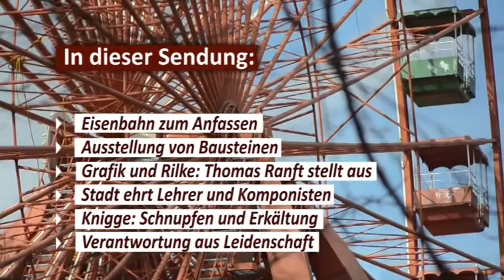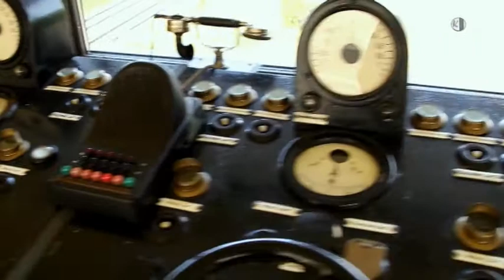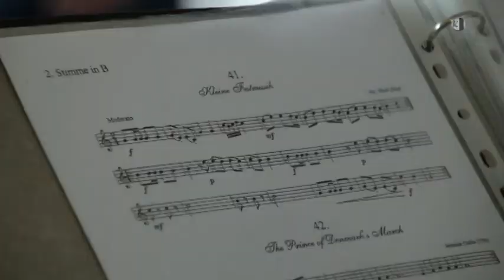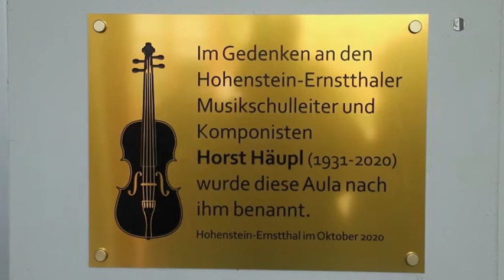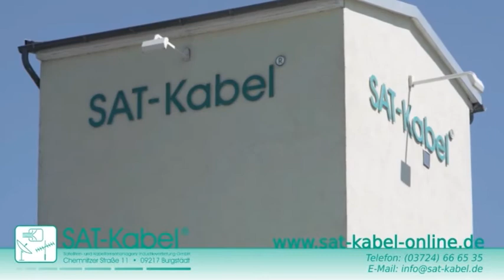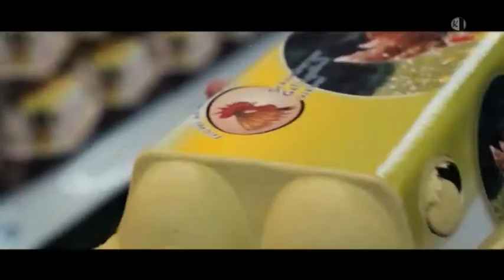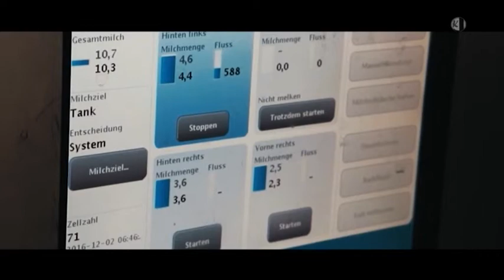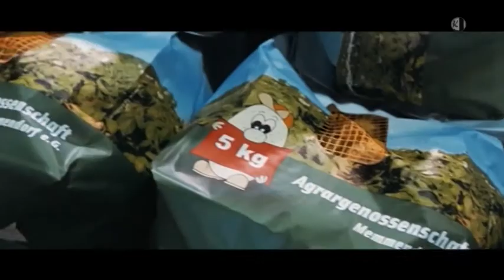Regionalmagazin Flöha/Frankenberg/Hainichen, Ausgabe 42/2021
- Verantwortung aus Leidenschaft
- Sächsisches Eisenbahnmuseum in Chemnitz Hilbersdorf
- Schnupfenzeit
- Gedenktafel erinnert an Horst Häupl